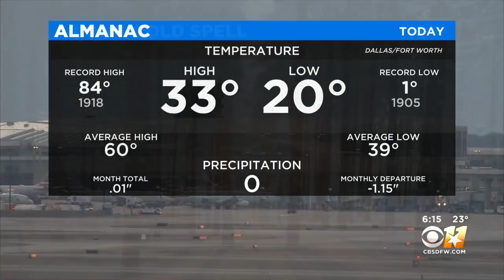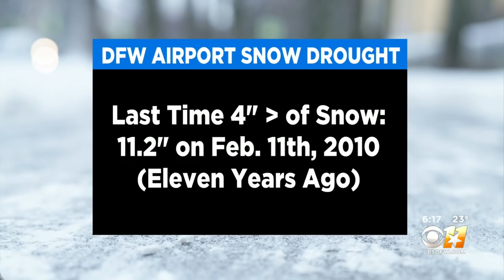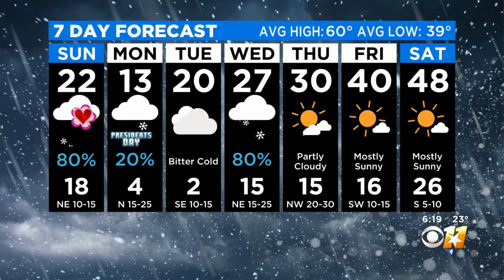Latest On Winter Storm Event Approaching North Texas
Icy conditions are expected to begin Saturday night.